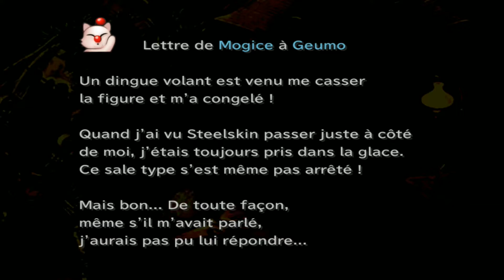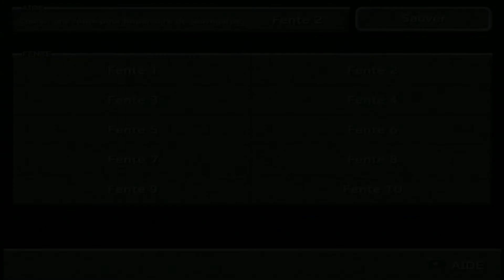31 Walkthrough FR l Final Fantasy IX l Partie 8 Dali, Le Vilage Retiré